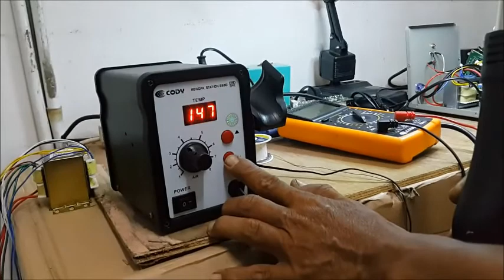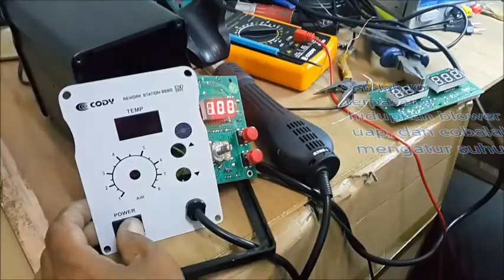Suhu Tidak Bisa Diatur pada Blower Uap 858D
Ada beberapa macam Kerusakan yang dapat diperbaiki sendiri pada Blower Uap (model dan rangkaian seperti pada video) termasuk Suhu yang Tidak Bisa Diatur. Dalam video ini akan diperlihatkan Cara Mengetahui Masalah dalam Pengaturan Suhu pada Blower Uap dan Cara Memperbaikinya.